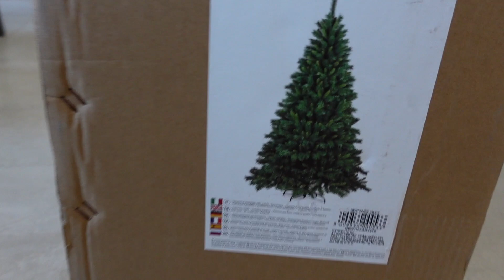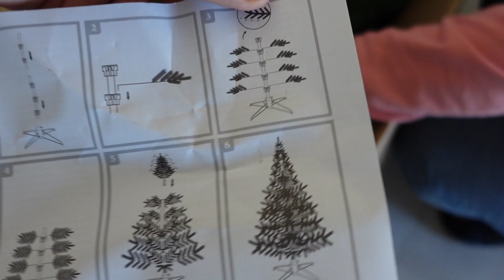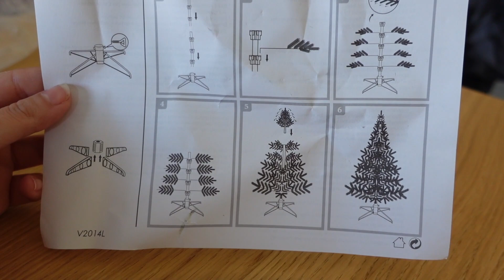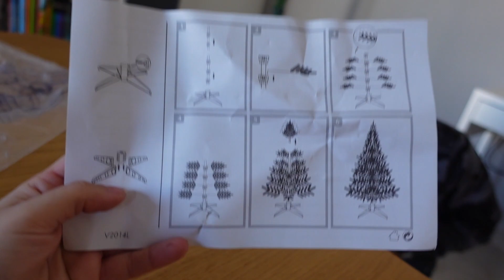FACCIAMO IL NOSTRO PRIMO ALBERO DI NATALE A CASUCCIA!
ECCO IL LINK PER ACQUISTARE L’ALBERO DI NATALE SU AMAZON